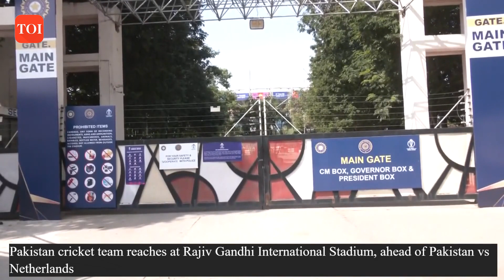Pakistan vs Netherlands: Pak Team All Set for ICC World Cup Clash in Hyderabad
In Hyderabad, Telangana, the Pakistan cricket team arrived at the Rajiv Gandhi International Stadium in preparation for their upcoming ICC World Cup 2023 match against the Netherlands. The anticipation is building as fans eagerly await this exciting clash on the cricketing stage.